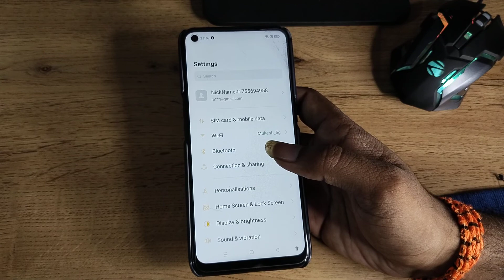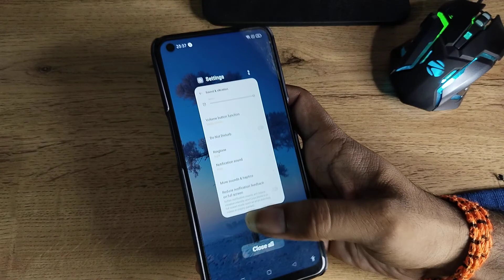How to change notification sound in Realme narzo 30